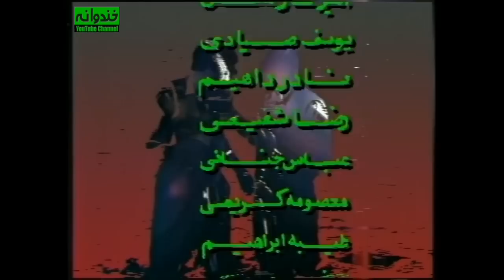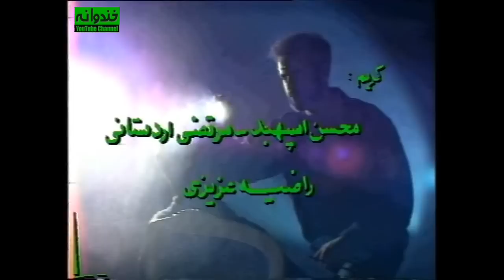سریال نوستالژی کمدی ساعت خوش قسمت ۱۰ - Saat-e-khosh Comedy Series E 10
سریال کمدی ساعت خوش قسمت دهم

مجموعه شامل قطعات طنز کوتاه بود و نکته خاص آن متفاوت بودن آن با نوع طنزی بود که در آن زمان در صدا و سیما رایج بود  و بسیار تکراری و یکنواخت شده بود.  در ساعت خوش مستاجرها زورگو بودند و از بعضی قطعات هیچگونه نتیجه‌ای (اعم از اخلاقی و ...) قابل استنتاج نبود و گاهی تنها بیانگر یک وضعیت طنز بودند. این مجموعه آغازگر حرکت جدید و معرفی بازیگران جدیدی در عرصه طنز شد.

داستان سریال قدیمی ساعت خوش
  سریال نوستالژی و قدیمی کمدی ایرانی ساعت خوش | Saat-e-khosh Serial Irani

ساعت خوش نام سریالی تلویزیونی است که در سال ۱۳۷۳ و ۱۳۷۴ به کارگردانی مهران مدیری به صورت هفته‌ای یکبار از شبکه دو سیمای جمهوری اسلامی ایران پخش می‌شد.

اطلاعات کلی سریال نوستالژي و قدیمی ساعت خوش
کارگردان : مهران مدیری
نویسندگان : داوود اسدی
ارژنگ امیرفضلی
رضا عطاران
مهدی فیروزی
علیرضا مسعودی

ژانر کمدی
سال ساخت: ۱۳۷۳ - ۱۳۷۴

بازیگران سریال کمدی ایرانی ساعت خوش
مهران مدیری
Mehran Modiri
نادر سلیمانی
Nader Soleimani
امیر غفارمنش
Amir Ghaffarmanesh
رضا شفیعی‌جم
Reza Shafei-jam
ارژنگ امیرفضلی
Arzhang Amirfazli
رضا عطاران
Reza Attaran
حمید لولایی
Hamid Lolayi
حسین رفیعی
Hossein Rafei
نصرالله رادش
Nasrollah Radesh
سعید آقاخانی
Saeid Aghakhani
یوسف صیادی
Yousef Sayaddi
فاطمه هاشمی
Fatemeh Hashemi
رامین ناصرنصیر
Ramin Naser Nasir
پوپک گلدره
Poupak Goldarreh
نعیمه نظام‌دوست
Naeimeh Nezamdoust
نیما فلاح
Nima Fallah

Saat-e-khosh Serial Irani Trailer
The series consisted of short comic pieces, and the special point was that it was different from the type of programs that was common in radio and television at that time. This series started a new movement and introduced new actors in the field of humor.

Mehran Modiri , Nader Soleimani , Amir Ghaffarmanesh , Reza Shafei-jam , Arzhang Amirfazli , Reza Attaran , Hamid Lolayi , Hossein Rafei , Nasrollah Radesh , Saeid Aghakhani , Yousef Sayaddi , Fatemeh Hashemi , Ramin Naser Nasir , Poupak Goldarreh , Naeimeh Nezamdoust , Nima Fallah

General Info. about Serial Irani Saat-e-khosh :
Director: Mehran Modiri
Genre: Comedy . .